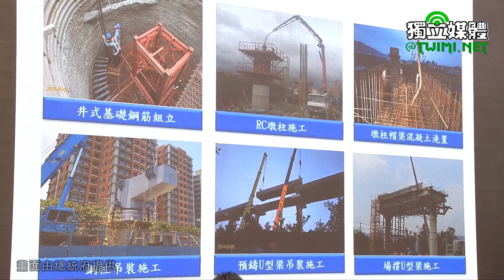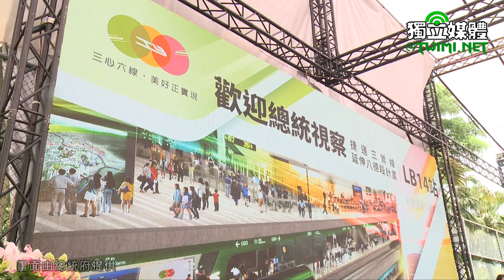蔡英文視察「捷運三鶯線延伸段」